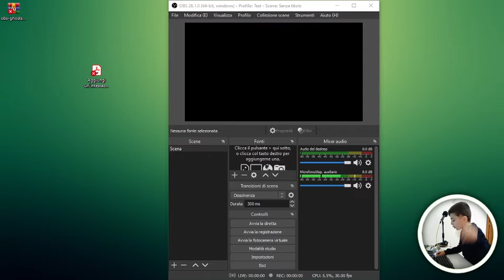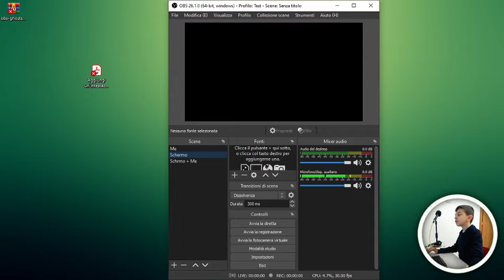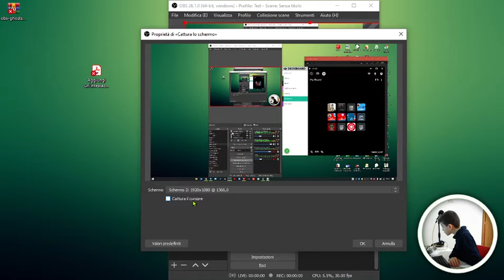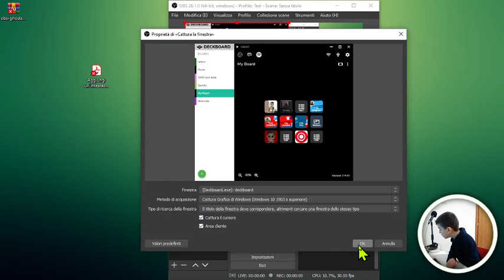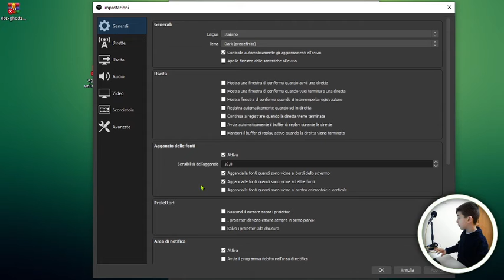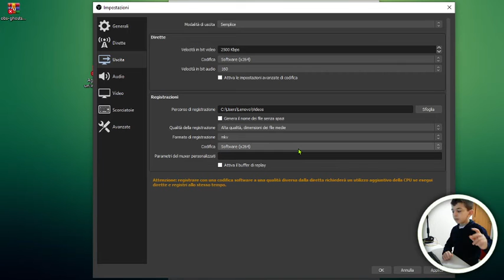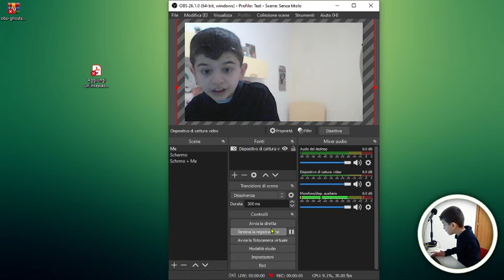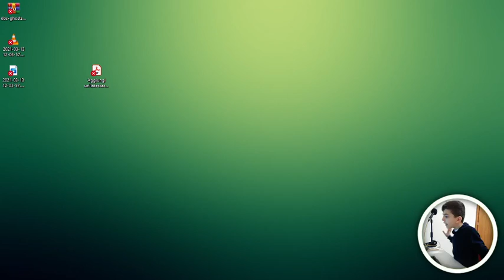OBS STUDIO un esempio pratico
0:00:00 Clicca per i capitoli
0:00:35 Le scene
0:01:48 Le fonti
0:05:16 Le scene annidate
0:06:17 Le impostazioni
0:08:02 Registrare